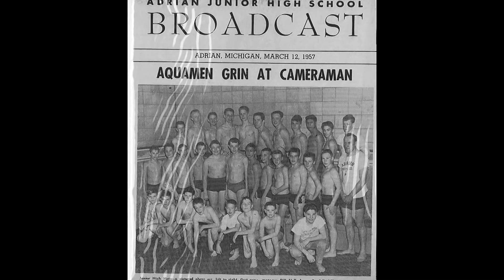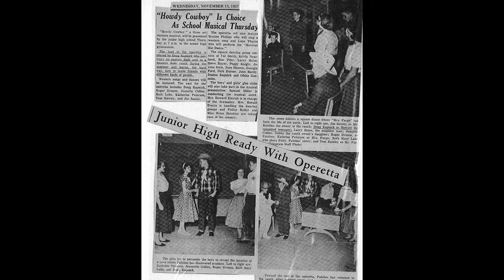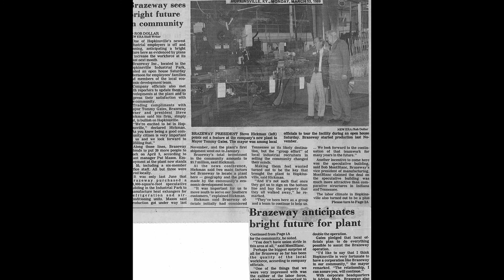Steve Hickman & Doug Kapnick Acceptance Speech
Adrian Schools Educational Foundation and
AHS Alumni Association Present
2015 Awards Night
Outstanding Teaching & Mentoring